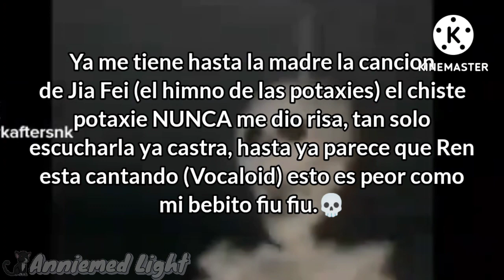Ya estoy harta del himno potaxie 💀💀